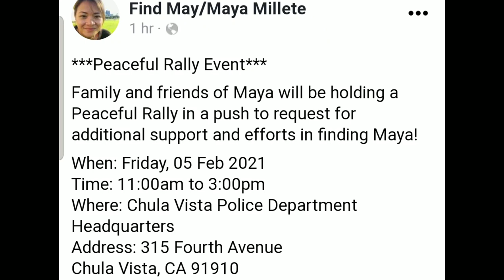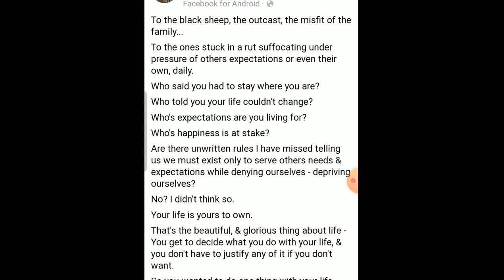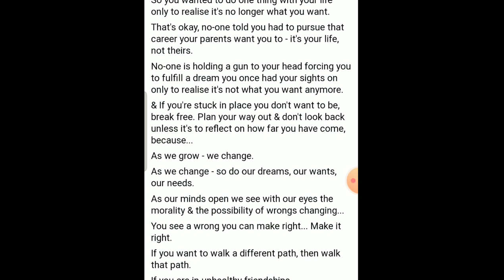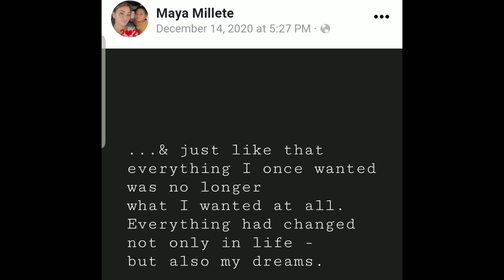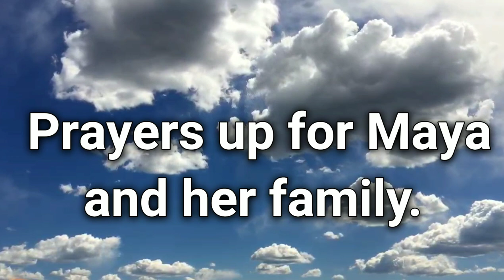Maya Millete Was Getting a DIVORCE! - Red Flag #3,127 🤦‍♀️